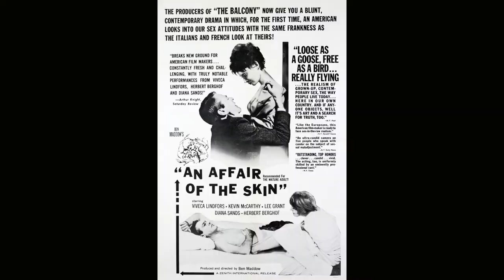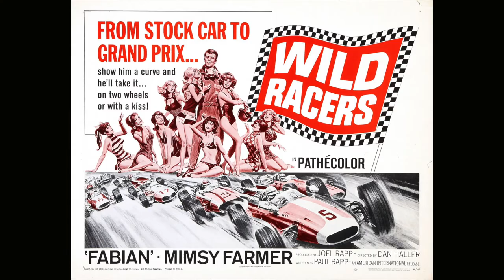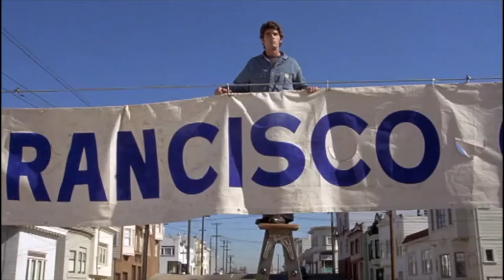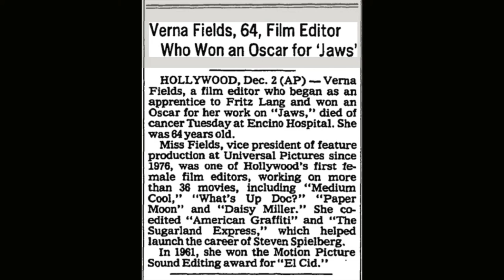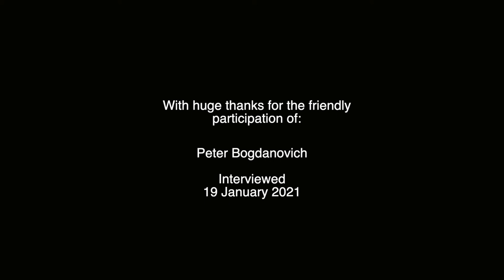Legendary film director Peter Bogdanovich talks about legendary editor Verna Fields